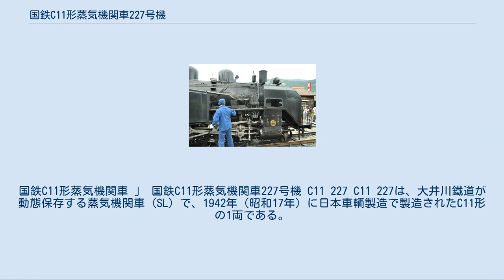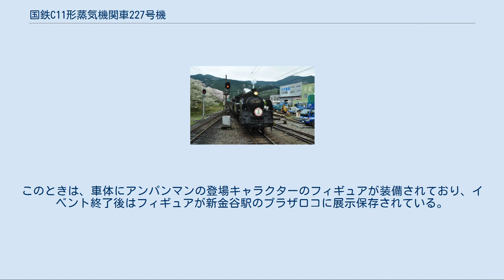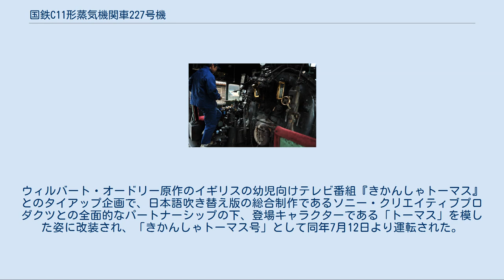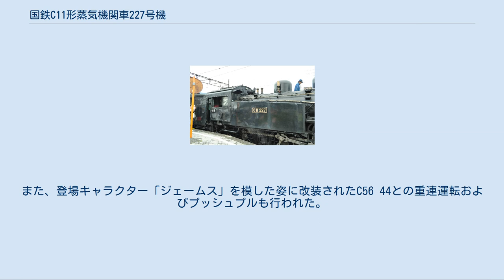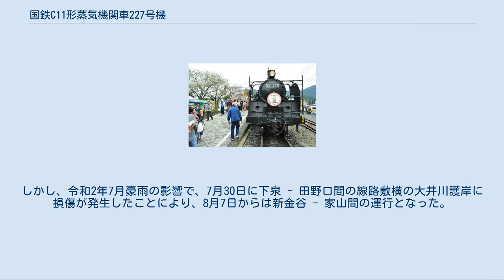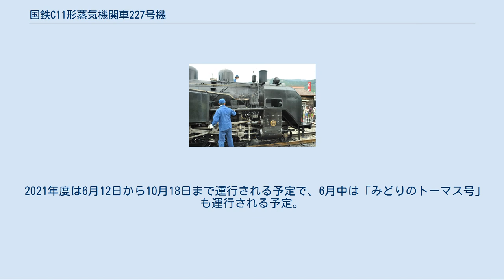国鉄C11形蒸気機関車227号機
国鉄C11形蒸気機関車 」 国鉄C11形蒸気機関車227号機 C11 227 C11 227は、大井川鐵道が動態保存する蒸気機関車 (SL) で、1942年（昭和17年）に日本車輌製造で製造されたC11形の1両である。
同鉄道に入線する以前は、日本国有鉄道（国鉄）で使用されていた。
 1942年（昭和17年）9月9日（9月18日という説もある）落成、製造番号1108。
 同年10月10日に苗穂機関区に新製配置され、札沼線等で運用された。
1969年（昭和44年）4月2日に追分機関区苫小牧支区に転属してからは、日高本線で運用された。
さらに1974年（昭和49年）3月11日（3月17日という説もある）に釧路機関区に転属してからは、標津線で運用された。
1975年（昭和50年）4月24日の同線無煙化により、同年6月25日付で廃車となった。
 しかし、1970年（昭和45年）から千頭駅にてSLの動態保存を進めていた大井川鉄道（現・大井川鐵道）で、観光客や愛好家のために日本で唯一の本線用SLを復活させる計画があった。
本機がその担当のSLに選定され、1975年11月16日から22日にかけて、同鉄道へ輸送された。
動態復元工事を受け、1976年（昭和51年）4月19日付で設計認可。
同年5月18日に試運転が開始され、同7月9日にSL急行「かわね路号」として営業運転を開始した。
日本における復活SLの第1号である。
 現在、本機はボイラーと汽笛を同鉄道が2007年（平成19年）9月8日のさよなら運転をもって運用を終了したC11 312のものと交換しており、汽笛の音色は同機のものになっている。
 2018年（平成30年）現在、単機での牽引は客車4両まで（以前は5両まで）が可能である。
 SLマン 1998年（平成10年）8月の夏休み限定イベントなどにおいて、塗装や前面が大幅に変更され、『それいけ!アンパンマン』のキャラクター「SLマン」を模した姿に改装された。
このときは、車体にアンパンマンの登場キャラクターのフィギュアが装備されており、イベント終了後はフィギュアが新金谷駅のプラザロコに展示保存されている。
なお、この改装イベントについては、後述の「SLくん」改装時の車内観光案内にて紹介された。
 SLくん 2005年の大井川鐵道創立80周年時に同社職員のアイデアによって生まれ、2012年（平成24年）、2013年（平成25年）の夏休み限定イベントとして、大井川鐵道のマスコットキャラクター「SLくん」を模した姿に改装された。
車体全面が明るい青色に塗装され、目玉とリボンはヘッドマーク扱いの脱着可能なタイプとした。
 きかんしゃトーマス号 2014年（平成26年）の夏休み限定イベントとして開催。
ウィルバート・オードリー原作のイギリスの幼児向けテレビ番組『きかんしゃトーマス』とのタイアップ企画で、日本語吹き替え版の総合制作であるソニー・クリエイティブプロダクツとの全面的なパートナーシップの下、登場キャラクターである「トーマス」を模した姿に改装され、「きかんしゃトーマス号」として同年7月12日より運転された。
また、大井川鐵道所有のスハ43系客車7両（スハフ42 184・304・286、オハ47 81・380・398・512）がトーマスの牽引する客車「アニー」と「クララベル」を模したオレンジ色に塗装され、専用客車としてリニューアルされたほか、千頭駅構内に静態保存されている9600形蒸気機関車 (49616) が登場キャラクター「ヒロ」（声 - 玄田哲章）を模した姿に改装され、「きかんしゃトーマス号」とのツーショットが行われた。
 2014年度の運行は10月12日の貸切運転で終了。
その後、元の姿に戻されて同月19日に運用を再開した。
 2015年度は6月7日から10月17日まで運転された。
また、登場キャラクター「ジェームス」を模した姿に改装されたC56 44との重連運転およびプッシュプルも行われた。
 2016年度から2019年度までのきかんしゃトーマス号の運転記録は以下のとおりである。
 2016年度 - 6月11日から10月10日まで。
 2017年度 - 6月17日から10月9日まで。
 2018年度 - 6月9日から10月14日まで。
 2019年度 - 6月22日から12月1日まで。
 2020年度は『きかんしゃトーマス』の原作出版75周年を記念し、5月から6月にかけて「緑色のトーマス号」が運転される予...